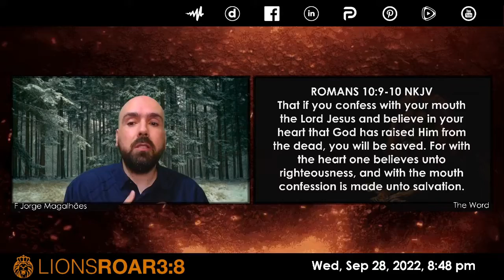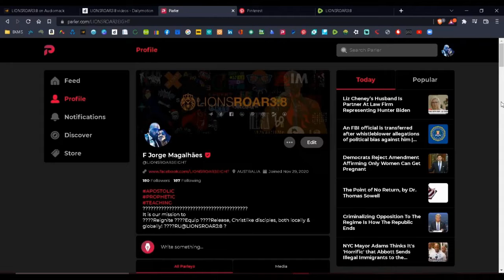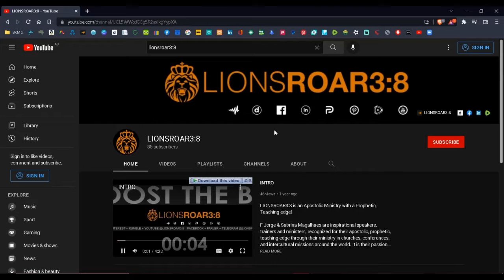REAL EARTH CARE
ISAIAH 24:4-6 NLT The earth mourns and dries up, and the land wastes away and withers. Even the greatest people on earth waste away. The earth suffers for the sins of its people, for they have twisted God’s instructions, violated his laws, and broken his everlasting covenant. Therefore, a curse consumes the earth. Its people must pay the price for their sin. thetruth God Jesus HolySpirit life love joy peace freedom faith lionsroar3eight fjorgemagalhaes lifestyle success bhfyp Amen 🔥🦁🔥